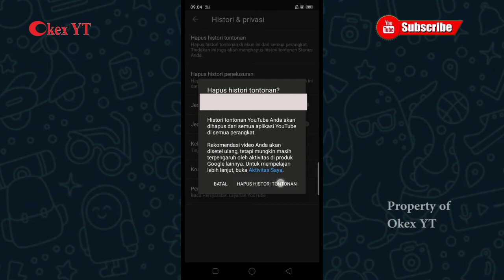CARA HAPUS HISTORI TONTON VIDEO YOUTUBE DI ANDROID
Bagi kalian yang beleum mengetahui bagaimana cara menghapus history tonton video di youtube, simak penjelasan pada vidio tips menghapus history tonton vidio di youtube dan cara hapus history penelusuran di youtub.

CARA HAPUS HISTORY TONTON VIDEO DI YOUTUBE